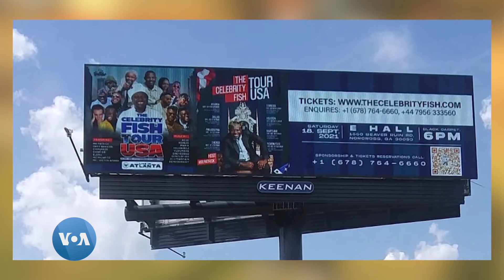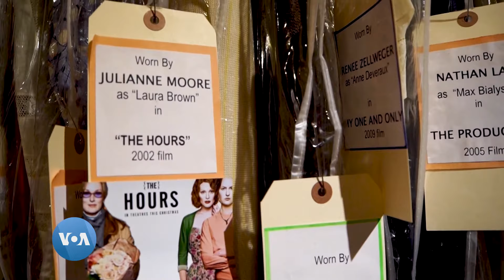Zulia Jekundu October 9, 2021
Wiki hii Harrison Kamau amezungumza na msanii wa vichekesho kutoka Kenya Chipukeezy